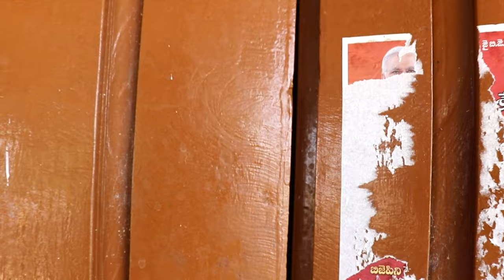Banisa telugu short film // madhu & sanjay // presented by Memu_maa_ooru //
this short film tells you donot addicted to alcohol and bad habits

actor : Madhu
suporting actor : B rishi
       camera
       editor
       director
 Sanjay kumar
 special thanks to Nagaraju